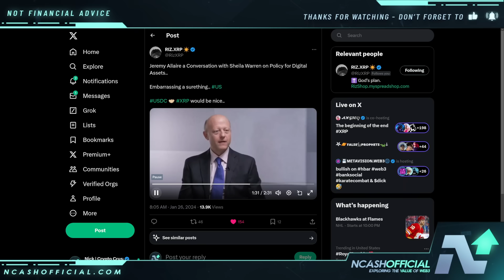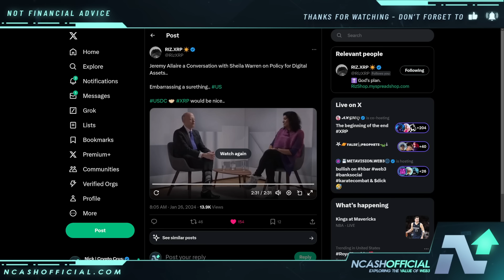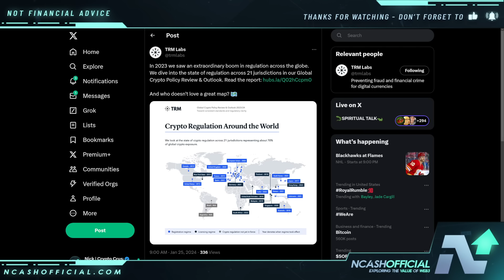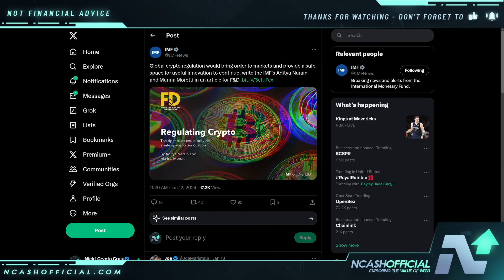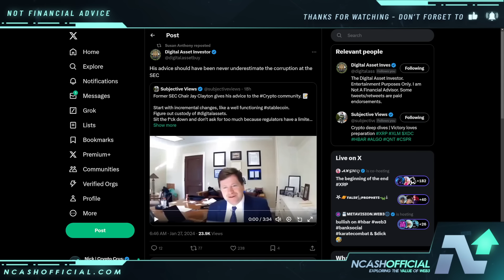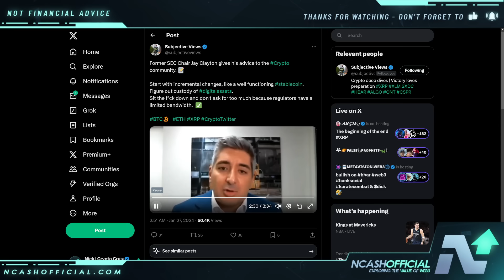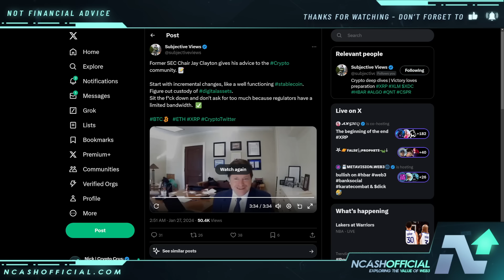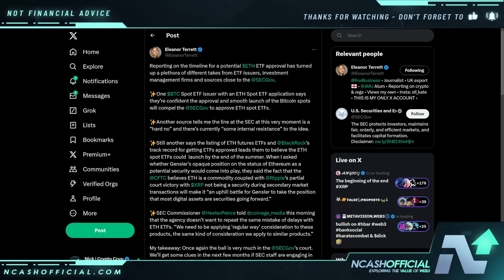RIPPLE XRP "ABSOLUTELY WILD" | THE TIME BOMB IS TICKING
🔒 Secure Your Crypto:
DCENT Wallets